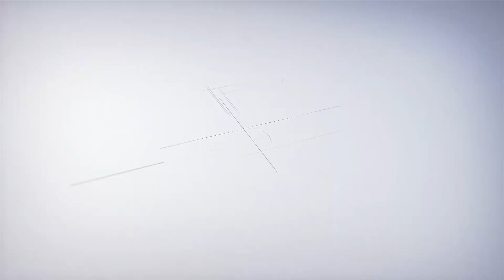MẶT NẠ GƯƠNG - Khi người phụ nữ đầy quyền lực có bồ và bị tống tiền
Phát sóng 21h30 thứ 5, thứ 6 hàng tuần trên VTV3.